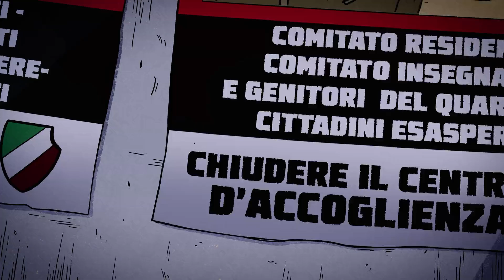Questo mondo non mi renderà cattivo:I nazisti scoprono che zero strappa manifesti e cesare lo salva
Guarda i miei ultimi video per supportarmi e se ti va una cioccolata calda al